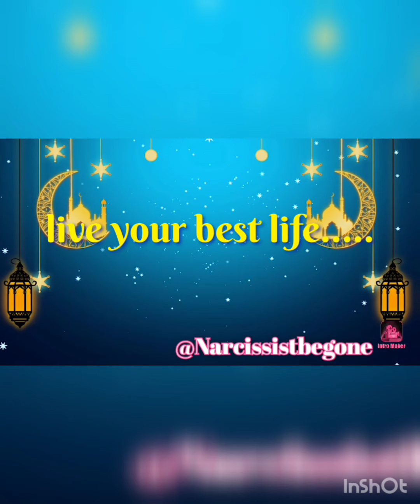Narcissist are tortured soul's..they are void inside!!!💯💯🤬...watch out fam!!😍😍😍😍